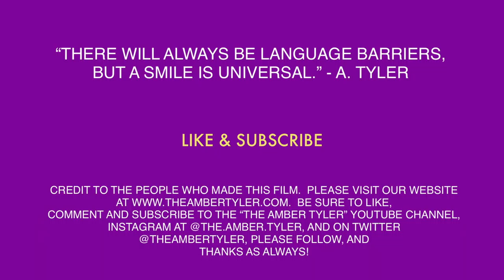WEIGHT GAIN WEDNESDAY: JUICE Ep. 101 | The Amber Tyler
WEIGHT GAIN WEDNESDAY: JUICE EP. 101

Hey Joshua,
Happy birthday, and thank you so much for tuning into view my work.  I hope you are enjoying your day, wherever you are.  I will see you on tour soon!  Be sure to spread love and peace in your community, and smile with an open heart!
Love always, Amber Tyler

LINKS TO OTHER WEB SERIES BELOW:

"WEIGHT GAIN WEDNESDAY"
coming soon...
"STORY TIME SATURDAY"
LIVE stream ONLY